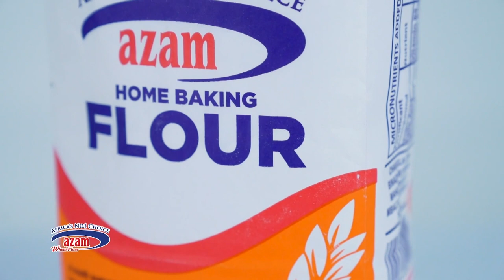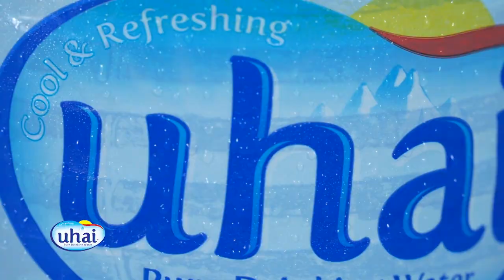JINSI YA KUPIKA SAMBUSA & SPRING ROLLS